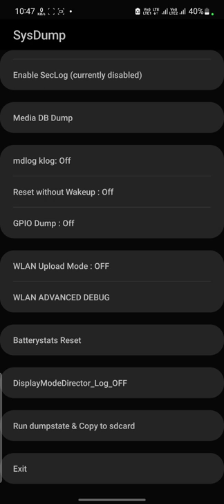secret code || mobile battery reset secret codes 2022#secretcode